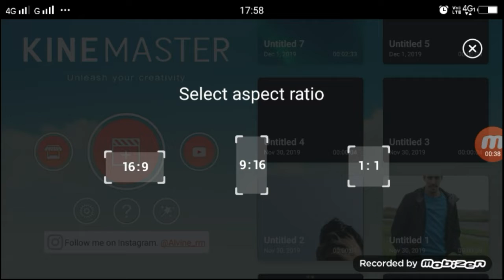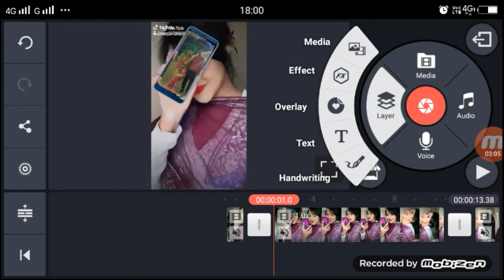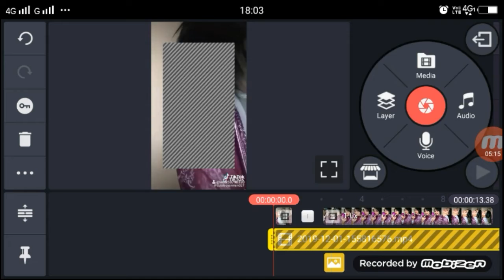Mai tujhe chum lo | Tik tok new trend | mobile photo editing | new trending tiktok mai tumhe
Apps

►your question
technical shailendra,
kishi ne nahi dekha tutorial,
tik tok tumhe choom lo chahat si video kaise banye,
 tik tok viral girl chum lo chahat si,
tik tok kishi ne nahi dekha,
tik tok kishi ne nahi dekha slowmotion,
tik tok girl kissing phone,
kishi ne nahi deka,
 mai tumhe choom lo,
 CHAHAT SI HOTI HAI,
 tik tok new trend kishi ne nahi dekha,
 photo fit in phone kishi ne nahi dekha,